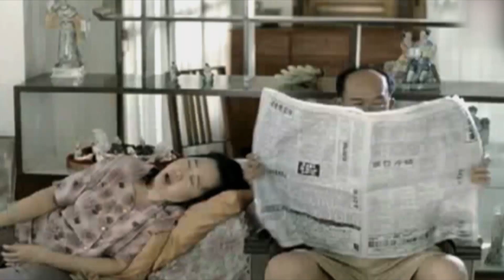Top 3 Adverts Featuring Hollywood Stars | The Funniest Adverts on the Planet!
Tom Cruise'ing all the way to the bank!